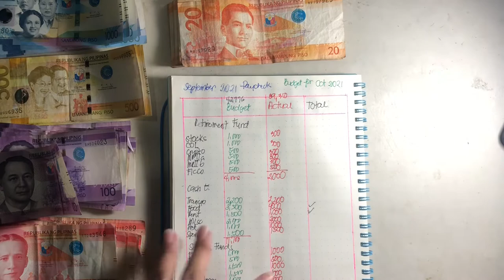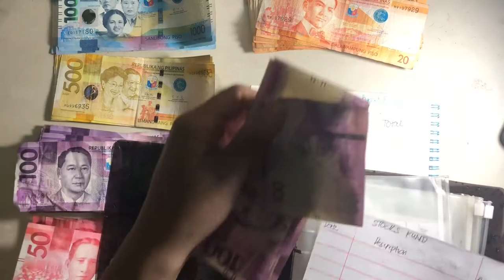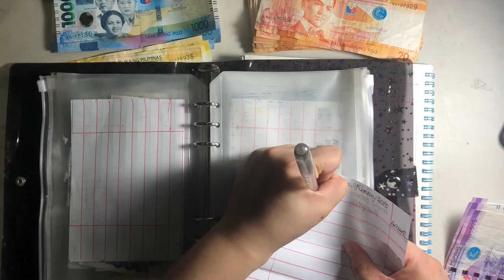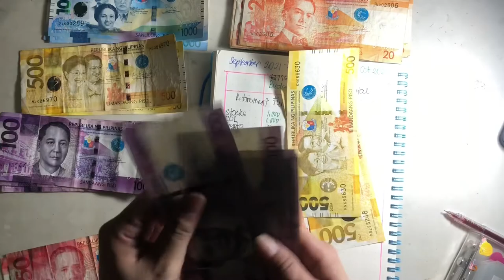Cash Envelope Stuffing | September 2021 Paycheck | October 2021 Budget | Philippines | Investments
Hey Budget Friends, sharing with you my very first video on cash stuffing after unemployment. This is my cash stuffing for my September 2021 Paycheck and for October 2021 Budget.  😊